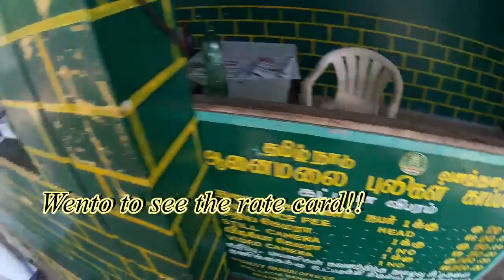Suzuki Gixxer SF || SOLO RIDE to Valparai & Chalacudy - PART 1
Its my first Solo ride to Valparai & Chalakudy. The route was Bangalore - Valparai - Trissure - Palakkaad - Bangalore!
2 days, 1200 KMs, Heavy Rain, Beautiful landscapes of Valparai, Dense forest of Chalacudy... One hell of a trip! The only ting which accompanying me was "the attitude of pushing towards the limit"

Thank you Suzuki Motorcycle India India for making one of the finest and durable Machine and keeping up the legacy of the legendary brand called Gixxer!!

Music: Dr. Vox - Frontier, Alan Walker - Faded & Dwintwn - Dillon Francis.
Camera: SJ 4000wifi